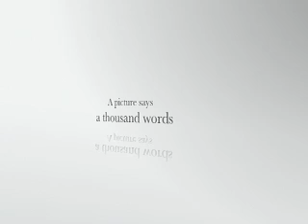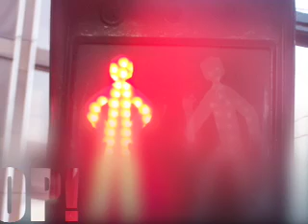Photography Portfolio 07-08 ASP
My photography exam for mrs. enards class